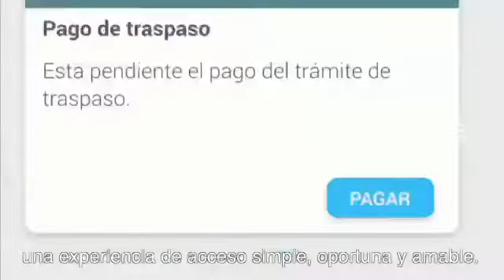Parte 1: Audiencia Pública de Adjudicación de la Concesión de Trámites y Servicios de Movilidad.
Hora de inicio: 9:00 a.m.
Lugar: Compensar, Calle 94 #23-43.